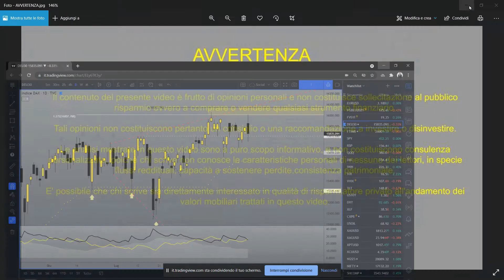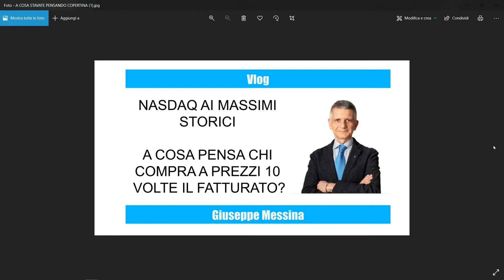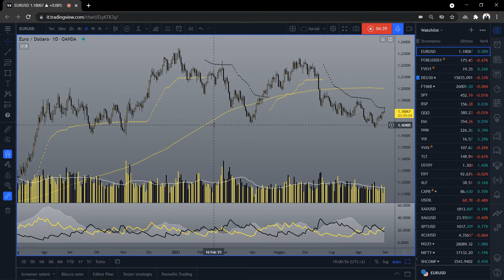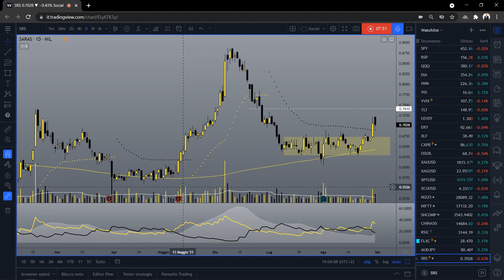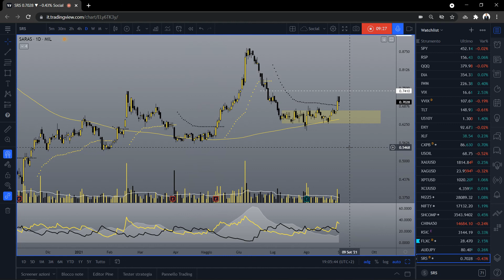DAX in oscillazione sui dati macro 31.08.2021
I dati negativi sull'inflazione ribaltano il DAX che stava correndo verso i massimi storici, riportandolo sui supporti in area 15.800. E' un key-reversal?
Analizziamo EUR USD e Saras.